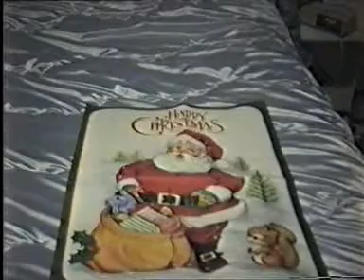A Family Christmas Message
Followed by usual random recordings lol